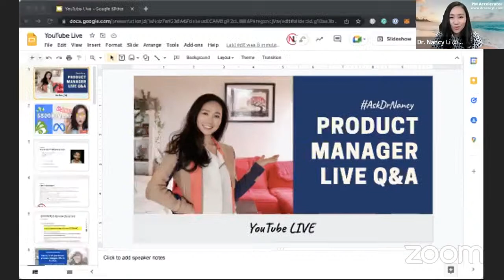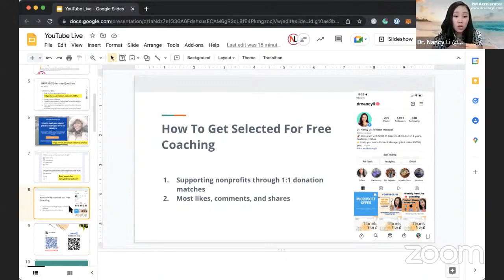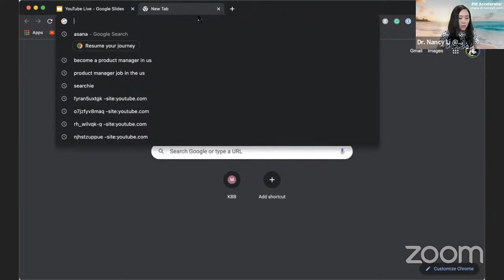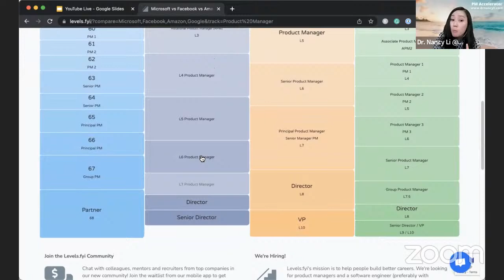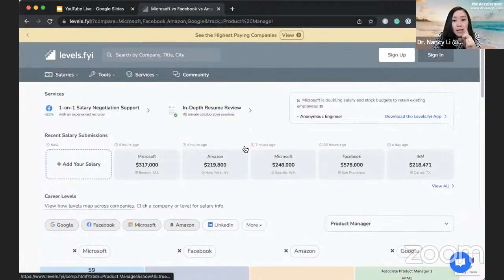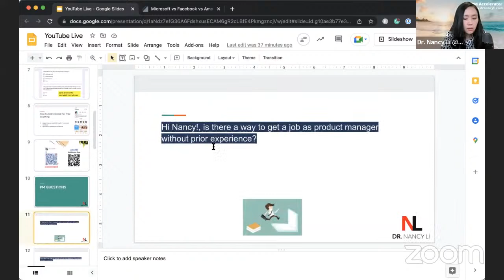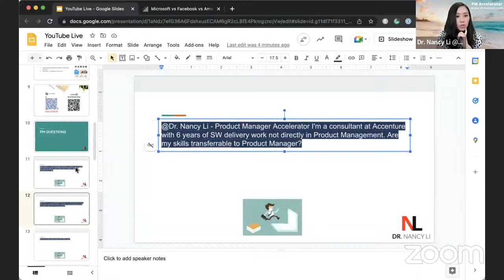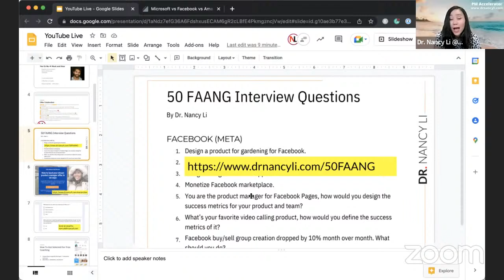Product Manager Salary In Google, Meta, Microsoft, Amazon and Apple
In today's talk, I am going to show you the Product Manager's salary in different types of companies. For example, FAANG companies, Director level salary, startup salary, and if you are a fresh graduate, what salary will you get when you transfer to PM with NO product management experience!

Are you preparing for product manager interviews? But you are overwhelmed by the information online. You don't know how to package your story and what's the best strategy for YOU? Come to this live free coaching where I am going to demystify a product management interview for you.

In this talk, I will cover:
1. Live example of crafting your 30s elevator pitch: tell me about yourself
2. What skills are required for a successful product manager career?
3. Product management mock interviews with Dr. Nancy Li
4. How to transition to PM without a tech degree

I will answer your questions live on Wednesday at 9pm EST!

Every week, we select one luck audience to do a mock interview and review your 30s elevator pitch, if you want to get free coaching such as doing mock interviews, getting your 30s elevator pitch reviewed, and asking questions live, you can join the Zoom meeting with Dr. Nancy Li while streamed through YouTube Live. Please submit your questions using the google form below. If you are selected you will be contacted by our support team.

TALK SOON!

0:00 Pre
0:30 Welcome
2:10 Introduction
5:57 An example of a student transitioning from engineer to PM successfully in 2 month
9:46 Offer celebration
10:33 Free Masterclass
10:46 50 FAANG Interview Questions
11:34 Free Coaching
19:00 How to use Levels.fyi
20:13 Product Manager Salary in FAANG
21:25 What is Group Product Manager
22:36 Meta L7 Product Manager Salary
25:00 Meta L5 Product Manager Salary
25:13 Amazon Principal Product Manager Salary
26:08 Director of Product Salary
27:35 Salary difference between East Coast and West Coast
31:57 A student who just graduated with No PM experience gets into a Startup and gets paid XXXk
32:18 What about bachelor's degree got paid XXk
34:58 I am from Egypt, do I have any chance to get remote work in FAANG companies as a PM
39:33 I'm a consultant at Accenture with 6 years of SW delivery work not directly in product management. Are my skills transferrable to Product Manager?
43:08 Free Masterclass
47:28 Mock Interview Groups

️Free Product Masterclass: How To Land Your Dream Product Manager Offer In 60 Days-even If You Didn’t Have The Confidence, A Tech Degree, Or PM Experience

️FB Group to link-minded product managers and product events